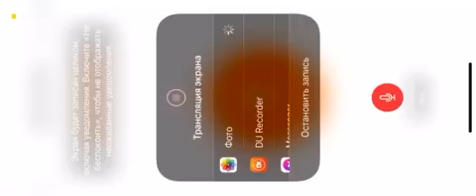ОБНОВА ВЫШЛА НОВЫЙ БРАВЛЕР СТУ! В БРАВЛ СТАРС BRAWL STARS